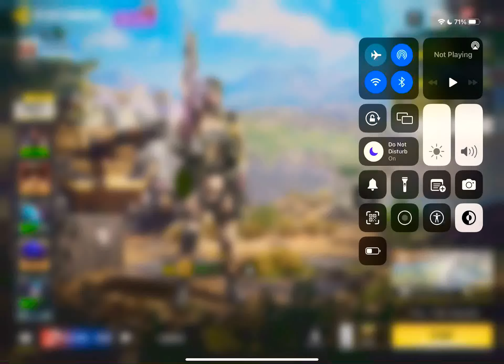iPad Prozy 😍 Solo Vs Squad | Call Of Duty Mobile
Friends; this is my first CODM Solo Vs Squad Match on iPad Pro device, and I am really very Pleased with the Prozy Performance it delivered.

If you remember, I was planning to buy Rog6, and had under rated IPad but believe me the iPad Pro is hell out of a machine and there is no match to it!

Great Job @ipad

Rog vs iPad and the iPad wins in my view.

Now watch my performance in this match with completely unedited video and also observe the unmatched video quality!

Thanks